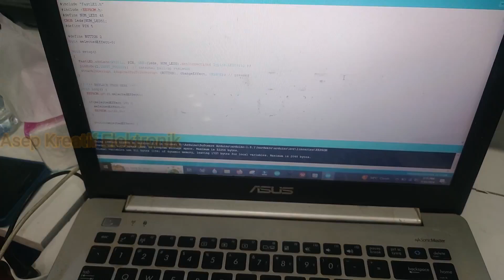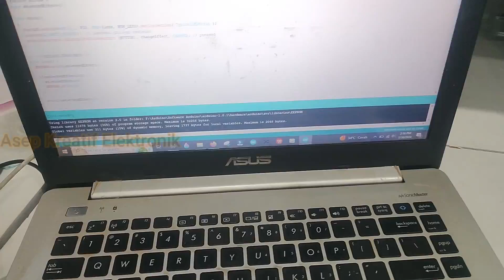Led Strip Animasi, Running Led Strip, WS2812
hello cuy,,
sorry nih jarang aplod, biasa lagi bnyak kgiatan real life hehehe,,,

nnnaaah pada pertemuan kali ini :), kita akan membuat animasi led cuy,,
yang punya sepeda listrik bagus nih di pasang di sepedanya buat di pake kalo malem hihihihii

langsung saja di simak vidionya cuyy